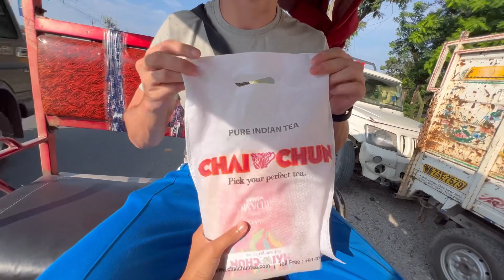Birthday celebration🎉My important message to him.